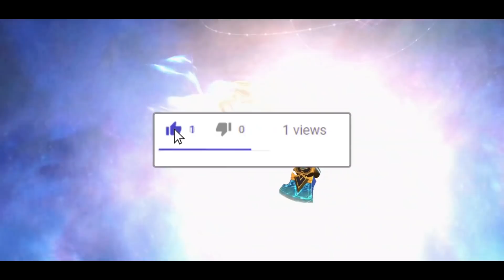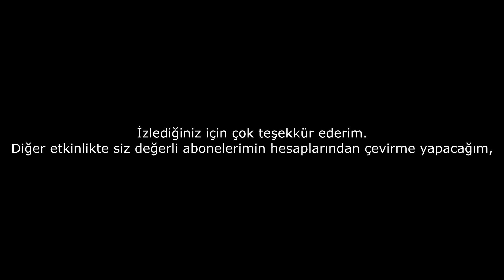160X KOF ÇEVİRMESİ YAPTIM! OYUNU SOYDUM | ÇOK EFSANE KOSTÜMLER ÇIKARTTIM | Mobile Legends: Bang Bang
KOF Etkinliğinden faydalanarak efsane çevirmeler yaptım. Çok güzel ödüller kazandım. Detaylar videoda...
Epin Türkiye - MLBB Yetkili Satıcısı